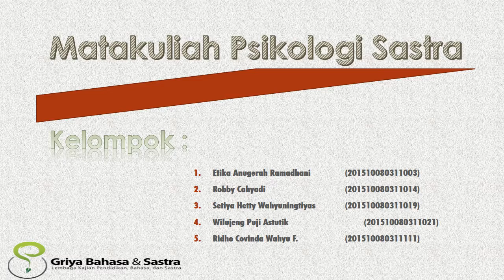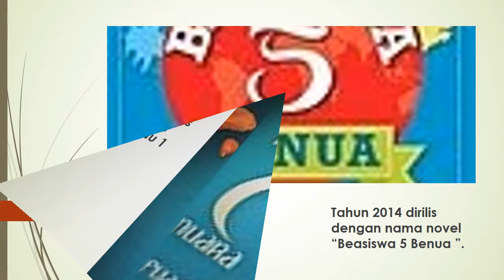Biografi Ahmad Fuadi